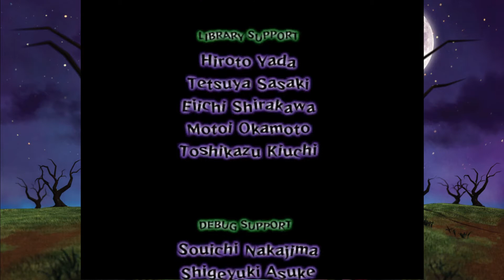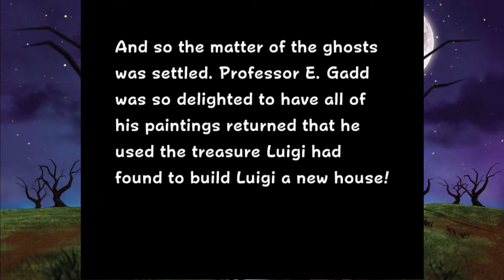Luigi's Mansion - Episode 9 - It's All Over!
We finally reach the end! How many times is Adam going to die?